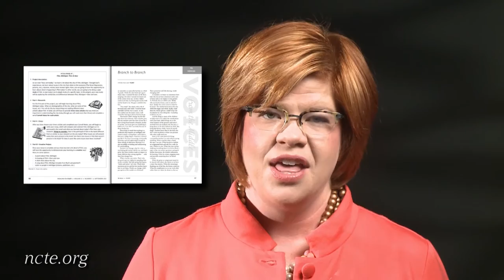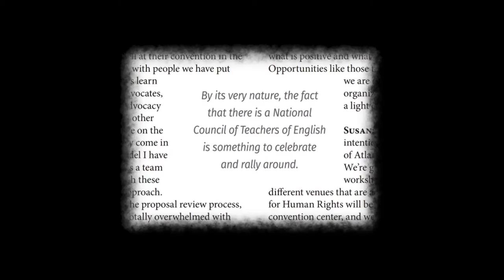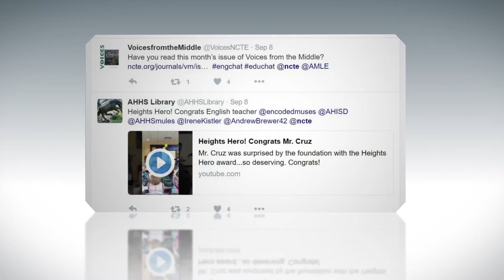Field Notes: monthly updates from the Executive Director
As we launch into a vibrant new school year, NCTE’s Executive Director Emily Kirkpatrick will share a special message with members each month, filling them in on council activities and soliciting feedback for our path forward. You can visit the Field Notes